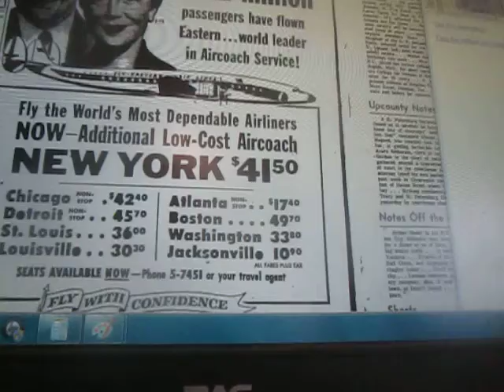WTVT-13 Tampa- Pulse News: Afternoon Report: Tuesday March 26, 1957 (Part I)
Me telling what was going on in Florida and around the world from 57 years ago today